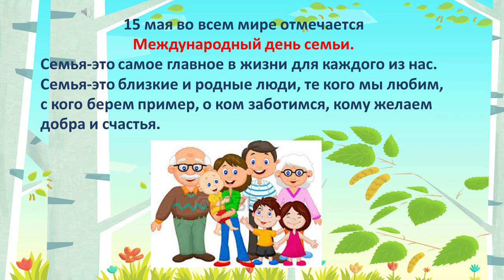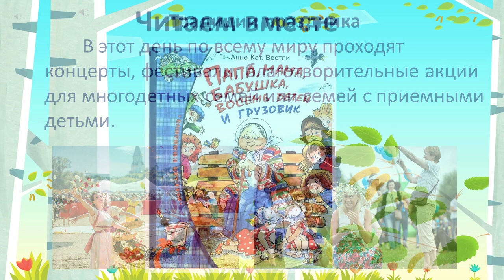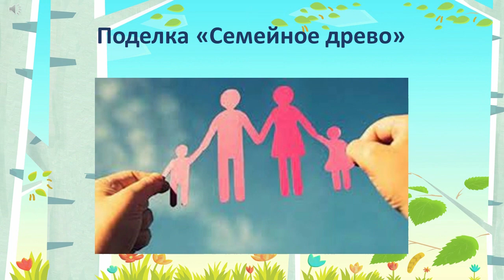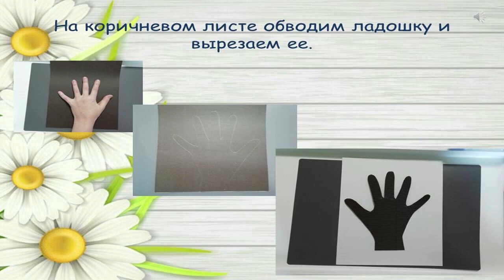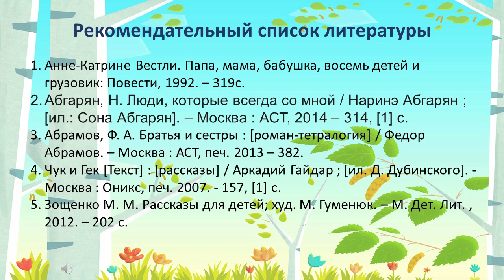Лепестки моей семьи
Привокзальная библиотека № 4 читает отрывок из книги А.-К. Вестли «Папа, мама, бабушка, восемь детей и грузовик» и показывает мастер-класс по изготовлению семейного дерева.